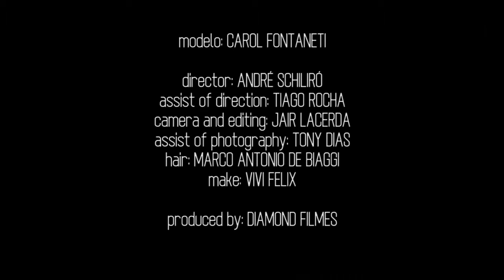CAROL FONTANETI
modelo: CAROL FONTANETI

director: ANDRÉ SCHILIRÓ
assist of direction: TIAGO ROCHA
camera and editing: JAIR LACERDA
assist of photography: TONY DIAS
hair: MARCO ANTONIO DE BIAGGI
make: VIVI FELIX

produced by: DIAMOND FILMES